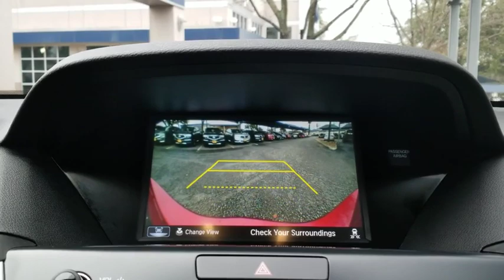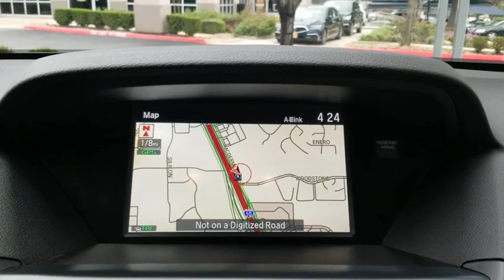2019 Acura MDX San Antonio, Austin, Houston, Dallas, Boerne, TX AWL1656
2019 Acura MDX
2019 Acura MDX w/Technology Pkg - Stock#: AWL1656 - VIN#: 5J8YD4H59KL018756

Gunn Acura
11911 IH 10 W

Recent Arrival!Clean CARFAX.Certified. Acura Details:* Roadside Assistance* Warranty Deductible: $0* Vehicle History* Limited Warranty: 24 Month/100,000 Mile (whichever comes first) after new car warranty expires or from certified purchase date* 182 Point Inspection* 1st scheduled maintenance, Complimentary 3-month AcuraLink trial, Complimentary 3-month SiriusXM Radio Service. Includes Trip Interruption, Rental Vehicle Reimbursement and Concierge Service* Powertrain Limited Warranty: 84 Month/100,000 Mile (whichever comes first) from original in-service date* Transferable WarrantyRed 2019 Acura MDX 3.5L Technology Package SH-AWD 9-Speed Automatic AWD 3.5L V6 SOHC i-VTEC 24V 3.5L Technology Package SH-AWD